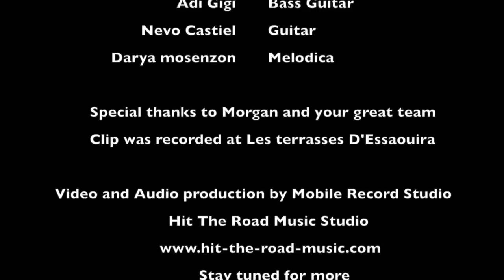#2 Andalucious, Firqat Anass Belhachemi, Hay Korkos - Essaouira Sessions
Learn everything about Producing World Music and Recording in any Location with my affordable courses at Promix Academy Welcome to Hit The Road Music Studio, your Channel for World Music and travel

We live in the our car that is fully equipped with professional Studio Recording equipment as well as cameras and record Musicians on our journey

Discover new artists and music to make your day sweet !

Enjoy part two of the Essaouira Session where passionate masters meet from Israel and Morocco, wonderful music !!!

This unique performance was recorded in Essaouira, October 2018 recorded during our 12.000 km travel from Poland to Morocco

This was the beginning of our project and our cameras weren't good enough to record in the dark - we bought new equipment now

We gathered mobile phone shots from people all around the world, thank you all for the material

The Track was Recorded, Mixed and Mastered by Hit The Road Music Studio!

You wanna join the creative revolution?

Get your Songs Recorded, Mixed and Mastered by Ady The Soundguy,

Let me introduce you the Band:

The Andalusian Orchestra directed by the Artist Anass Belhachemi

- Anass Belhachemi :
   Cantor & Violon Solist / Director of the Andalusian Orchestra .

- Zouhir Laghrib :
   Violon Alto (viola)

- Youness Hachkar :
    Rabab

- Mohamed Douiri :
   Oud

- Zakariae Doughmi :
   Cello (Violoncelle)

- Aziz Draou :
   Percussion - Tar

- Abdelaali Houmani :
   Percussion - Darbukah

"Groupe Andalusious" Directed by the Artist Elad Levi ,with participation of the Singer Hay Korkos

- Elad Levi
   Violin and Director

- Hay korkos
   Singer

- Jacob kobé
   Violon (2)

- Yohai Cohen
   Oud

- Adi Gigi
   Bass Guitar

- Nevo Castiel
   Guitar

- Darya mosenzon
   Piano

Thank you deep from our hearts !